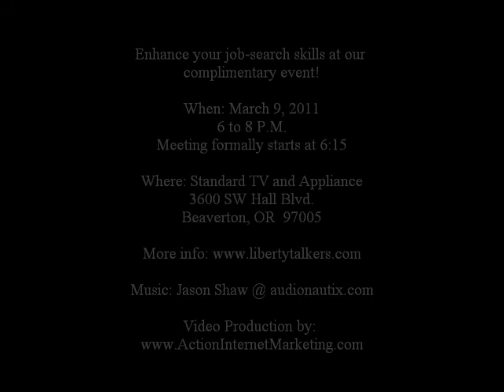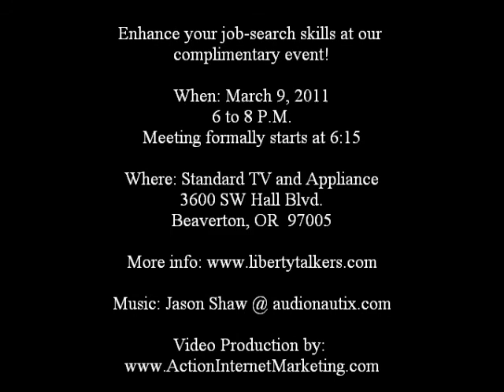Job Search: Beaverton Oregon Event!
Interview Training for Job Seekers!

Enhance your job search skills at this complimentary Toastmasters event!

Learn from Lori Rush, an energetic, and engaging job coach!